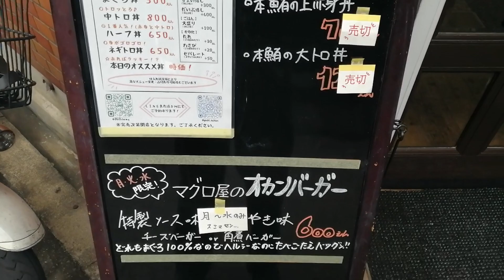げんき水産(大阪/西九条)中トロ丼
西九条まで行って中トロ丼を食べました！
詳しいレポートは『ランチポスト』で！

面倒な会員登録・ログイン不要でグルメ写真をすぐに投稿
『ランチポスト』にレポート記事を書きました！
飲食店の宣伝にも利用OK！

会員登録・ログイン不要で誰でもグルメ写真がすぐに投稿できる！

会員登録・ログイン不要で誰でもラーメン写真がすぐに投稿できる！